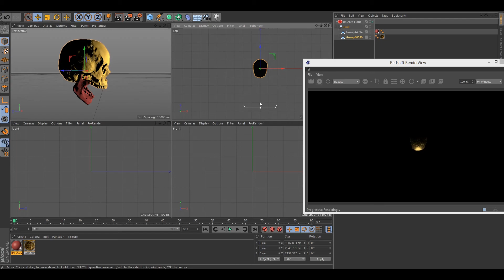Cinema 4D & Redshift Skull Texture Time lapse (Tutorial)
breakdown video of my rendering process, or a video of how i basically texture and render objects in Cinema 4D, the entire process took me about 45 minutes to an hour to achieve the final results.